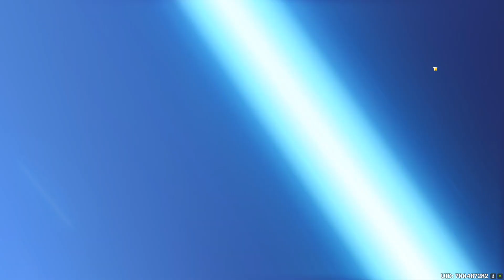UNE CHANCE DE FOU ! MA MEILLEURE SUMMON ! + CODE PRIMO - GENSHIN IMPACT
Yo ! Alhaitham est là donc on va l'invoquer ! Mais, j'étais pas prêt pour cette chance de fou.
Le code : DAQS9FPX2U35

Mon lien partenaire Amazon, faites vos achats en passant par ce lien pour me soutenir ! Merci à celles et ceux qui le feront :hearts

(Si le lien ne fonctionne pas, prenez celui sur ma bannière Youtube !)